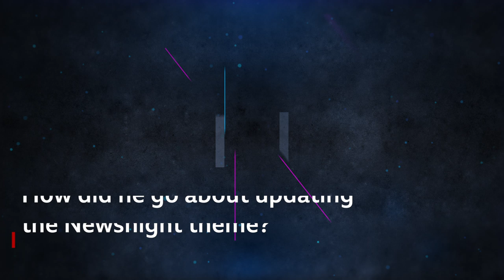How to write a TV theme tune - BBC Newsnight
How do you write music for a story that changes every day?

George Fenton has composed for numerous BBC news programmes and ahead of Newsnight’s 40th birthday he let us into his studio to explain how you write the ultimate television theme tune.